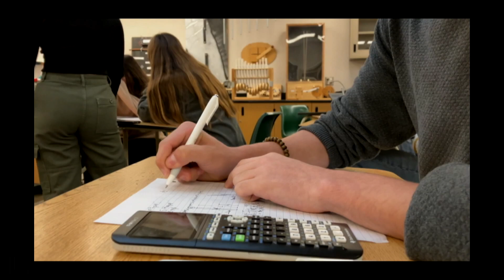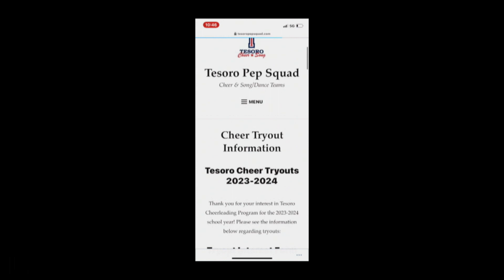TNN Show 3/29/23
Your One and Only Source of Titan News!